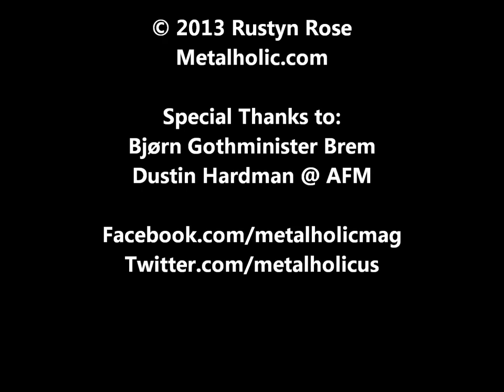Interview with Bjorn Brem of Gothminister, June 9, 2013 mp3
Bjorn Brem of Gothminister talks to Metalholic about the band's newest album Utopia, the album's concept and movie.